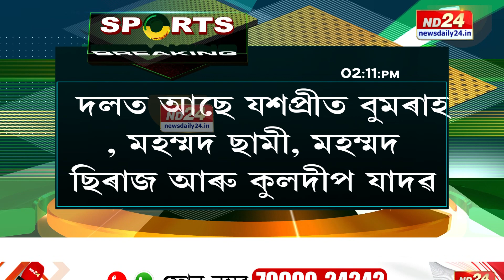ODI World Cup 2023: এদিনীয়া বিশ্বকাপৰ বাবে ভাৰতীয় দল ঘোষণা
এদিনীয়া বিশ্বকাপৰ বাবে ভাৰতীয় দল ঘোষণা৷ ৰোহিত শৰ্মা অধিনায়ক, হাৰ্দিক পাণ্ডিয়াক সহঃ অধিনায়কৰ দায়িত্ব৷